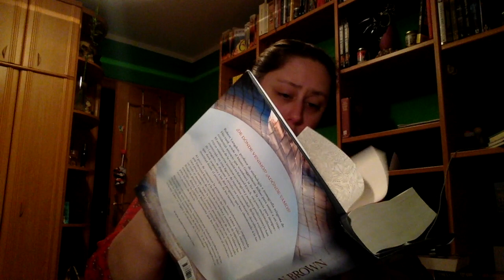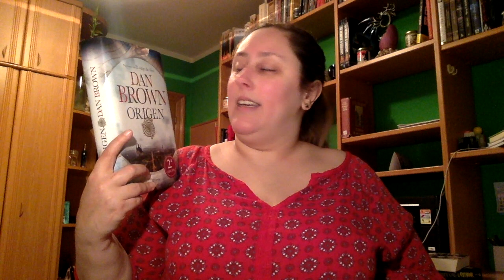Review Origen de Dan Brown